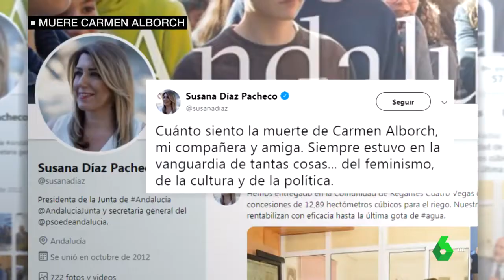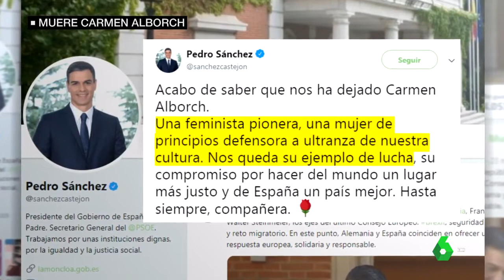El legado de Carmen Alborch: "El feminismo debería ser Patrimonio de la Humanidad"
La exministra Carmen Alborch ha fallecido tras dos años de lucha con el cáncer. Ha sido muy destacada por su carrera política y por su defensa del feminismo. En su última intervención oficial aseguró que este movimiento "ha mejorado la calidad de vida de los ciudadanos".